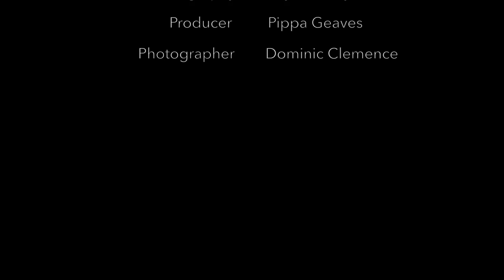Noel & Gertie trailer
A trailer for the upcoming national tour of 'Noel & Gertie' by Matthew Townshend Productions ltd. See Matthew discuss the production accompanied by images of the 2014 production at Frinton Summer Theatre and music from Noel Coward and Gertrude Lawrence's performances together.